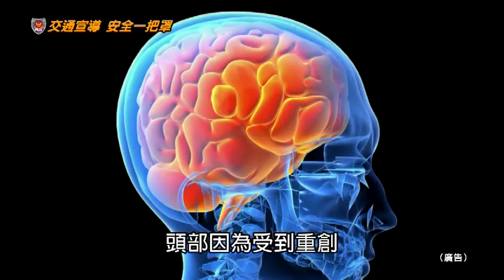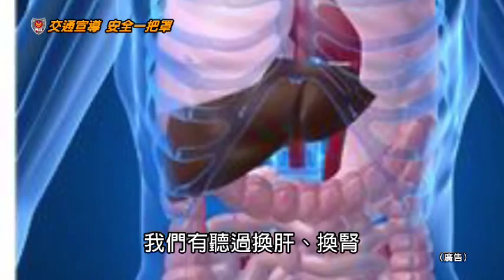交通安全宣導-頭殼脆脆!!騎乘機車請正確配戴安全帽~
以上宣導廣告由交通部及桃園縣政府警察局提供